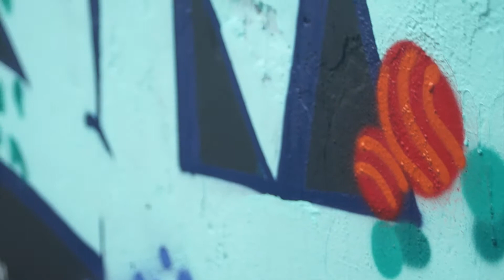The Street Kids x NC Store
Video by Maser Young